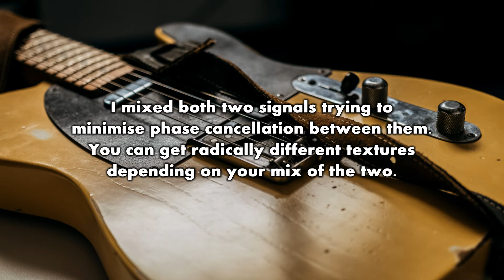Recording Guitars: Dual mic technique with the Eleven Rack.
This is a new song just for a test. I blended the sound from two mics simulations of the Eleven Rack trying to add color and distinction to the guitar solo. I recorded 2 tracks at once: one with the SM57 mic sim and another one with the dry signal for reamping. Then I reamped the guitar signal with the R121 Ribbon mic sim and I mixed the two miked signals.